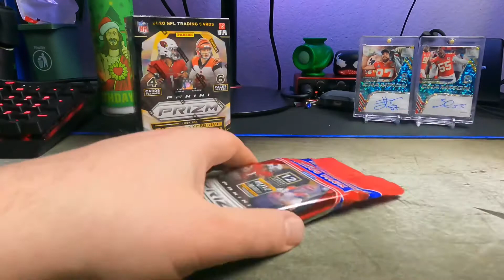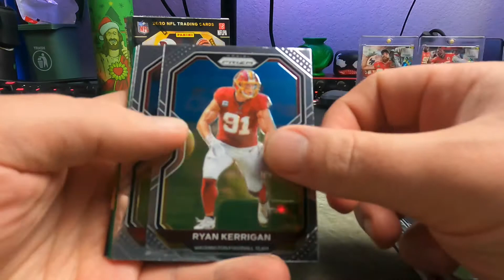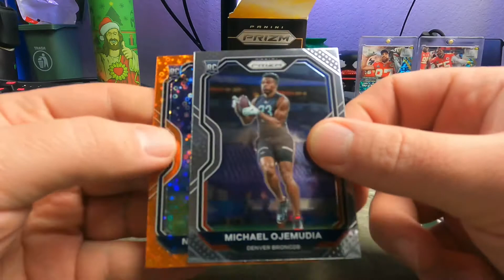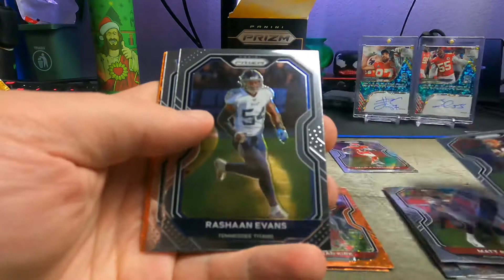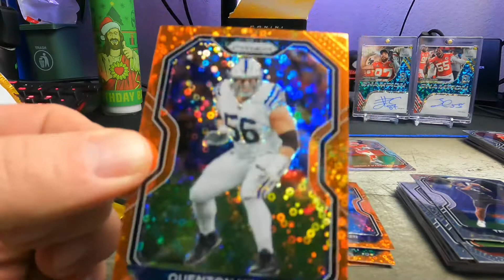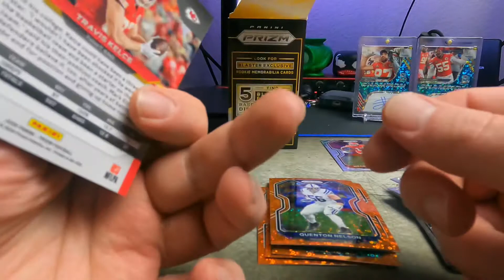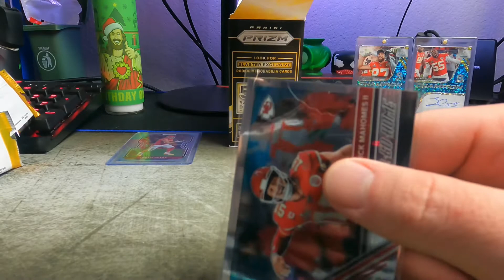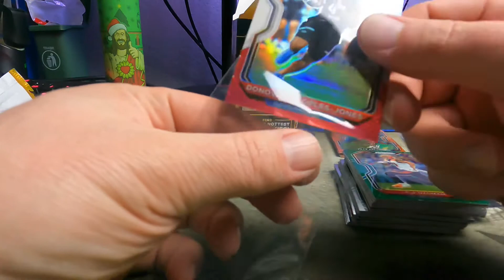More 2020 Prizm Football Cello Pack and Blaster Box!!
Breaking a Blaster Box and a Cello Pack of 2020 Priam Football. Chief heavy!!